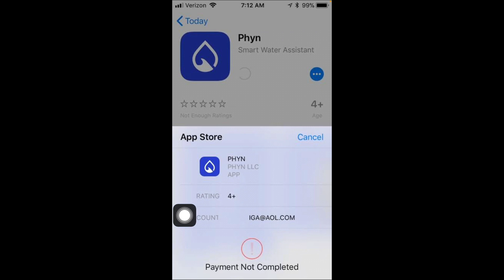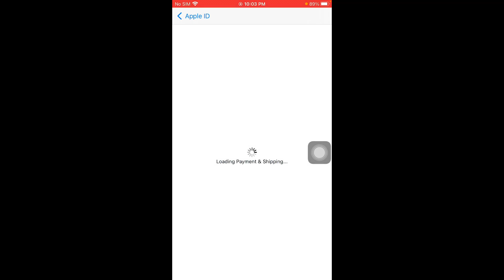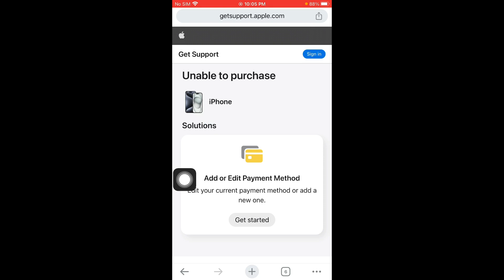How to Fix Payment Not Completed App Store iOS 17 / 2024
In this video, I will help you to fix Payment Not Completed On App Store. Please watch till the end.

Comments